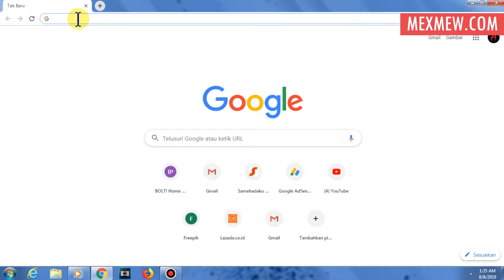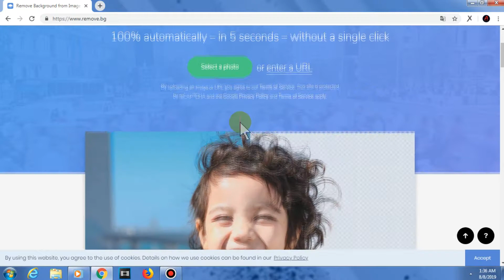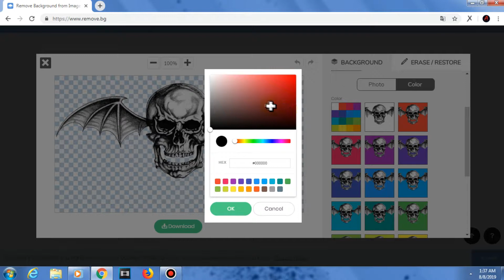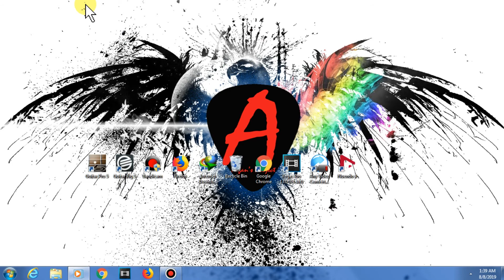Cara Mengganti Warna Background Foto Tanpa Photoshop di PC / Laptop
Mengganti warna background foto atau gambar di Laptop atau komputer pada umumnya memang harus menggunakan editor foto seperti Photoshop hingga Corel Draw.

namun disini ada cara yang lebih praktis jika ingin mengganti warna dari background foto anda, caranya dengan memanfaatkan website yang menyediakan fitur tersebut seperti Remove.bg.

Untuk petunjuk menggunakanya anda bisa simak video ini sampai selesai.